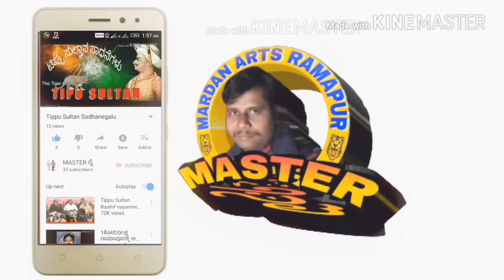RAMAPUR URUSU MUBARAK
RAMAPUR